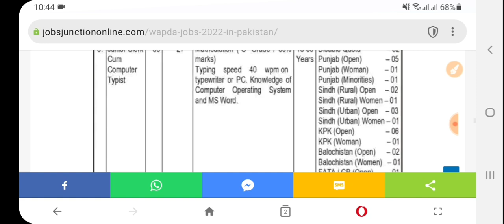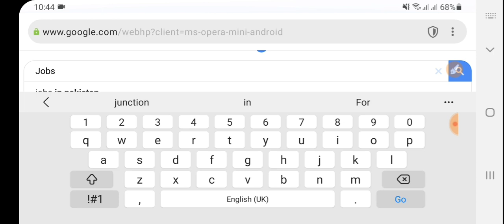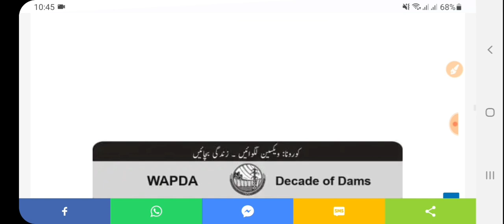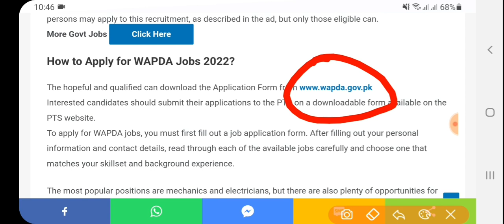WAPDA Jobs 2022 in Pakistan | پاکستان میں واپڈا کی نوکریاں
WAPDA Jobs 2022 in Pakistan has just been announced, and it’s time to start thinking about how you can apply! If you’re wondering what the WAPDA Jobs 2022 are, this post will give you the basic information you need, including a job description, duties, and requirements. We’ll also tell you where to find WAPDA Jobs 2022 online so that you can start working on your application right away!